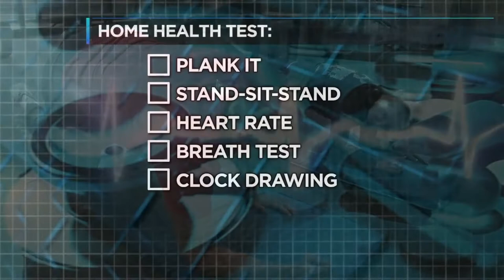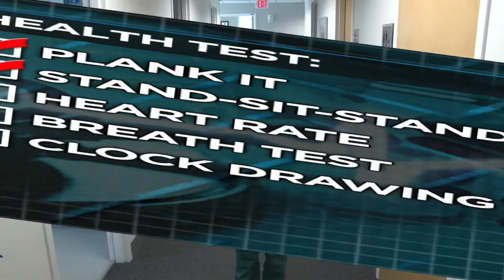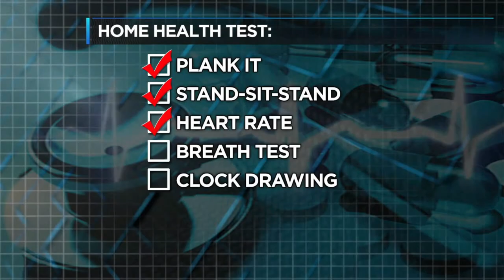Catherine Bosley Demo Reel 2022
Catherine Bosley anchor/reporter demo reel:
:00-1:35 Montage
1:35-4:30 Anchor (A block/mostly hard news)
4:30-6:48 Co-Anchor (Lighter "Fail of the Day" segment)
6:48-11:10 Reporting (Hard News pkg. & Sweeps Feature)